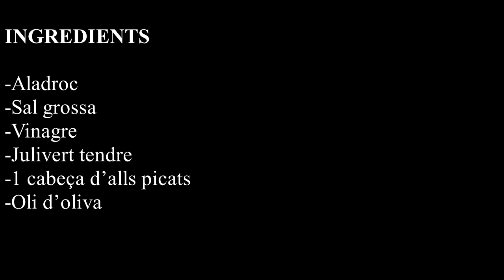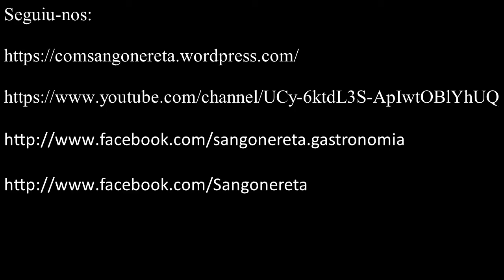Aladroc en vinagre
INGREDIENTS
-Aladroc
-Sal grossa
-Vinagre
-Julivert tendre
-1 cabeça d’alls picats
-Oli d’oliva

PREPARACIÓ
Primerament, netegeu l’aladroc i lleveu-los el cap, les tripes i les espines. A continuació, agafeu una safata i arregleu-los l’un al costat de l’altre, afegiu-hi sal grossa per damunt i cobriu la safata amb vinagre i deixeu-la al congelador 24 hores. Açò és fa per a matar l’anisakis, ja que estem cuinant un peix cru. A l’endemà, i una vegada descongelada la safata, llanceu el vinagre, renteu l’aladroc i torneu-lo a arreglar en una altra safata. Seguidament, afegiu-hi el julivert tendre, els alls picats i cobriu la safata per complet amb oli d’oliva.

Caixa Ontinyent:

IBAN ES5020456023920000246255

Moltes gràcies